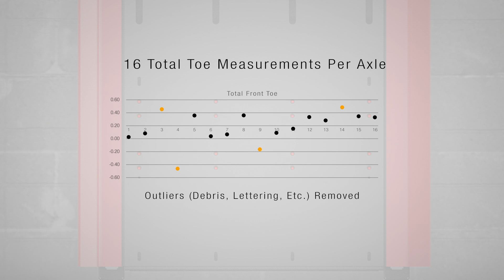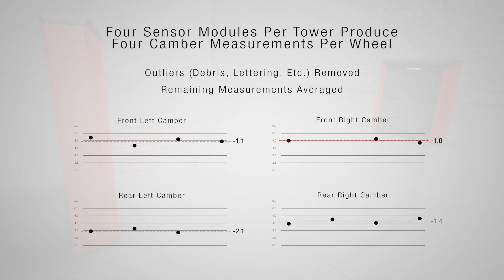Quick Check Drive® - Patented Measurement Technology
Hunter Engineering Company’s Quick Check Drive® system provides autonomous alignment audits powered by Hunter’s award-winning WinAlign® software. The completely unmanned system uses patented measurement technology to scan a vehicle as it drives through without stopping and provides total toe and individual camber measurements in seconds.

For information on other industry leading inspection equipment from Hunter Engineering, please

Whether you are looking for videos on wheel aligners, balancers, lift racks, tire changers, brake lathes or inspection equipment, you can find it all here!